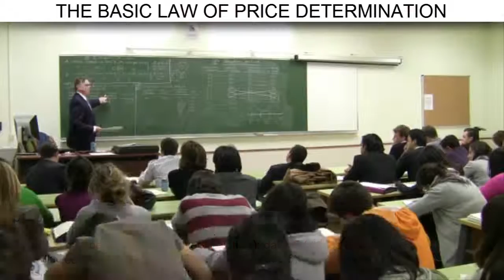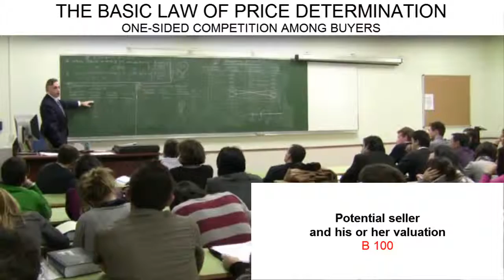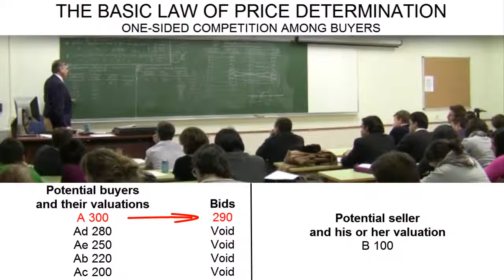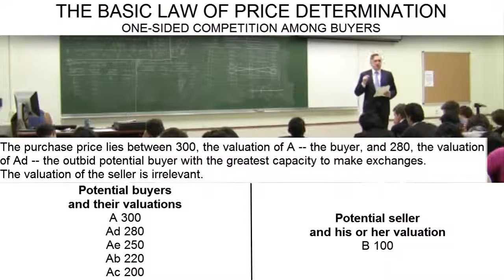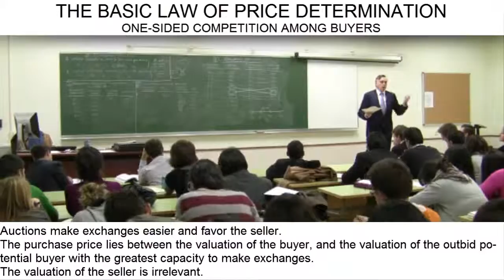D15:V6 | One-Sided Competition among Buyers: Auction